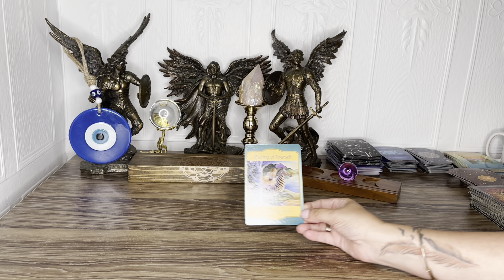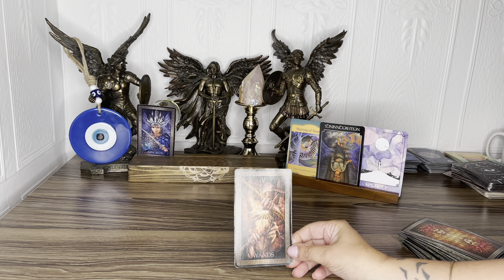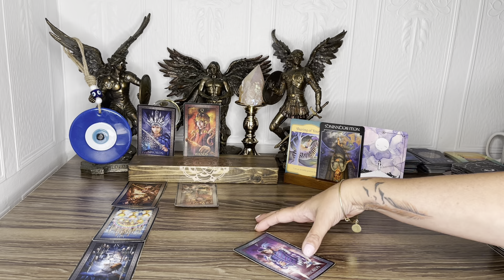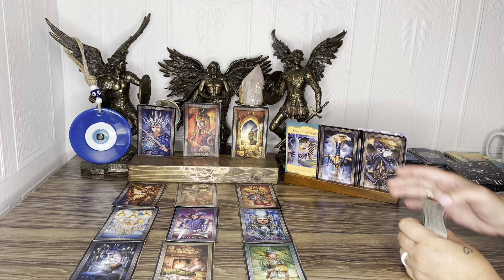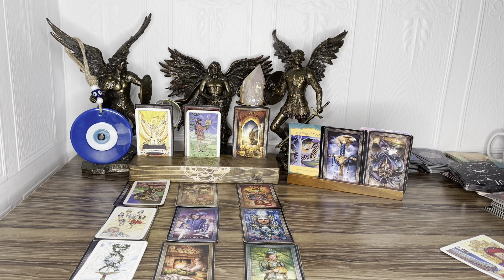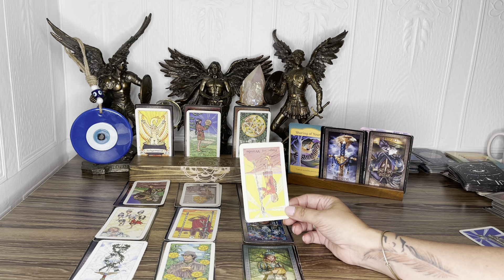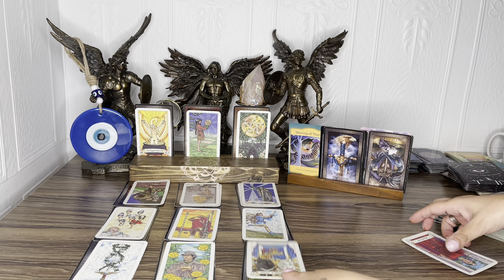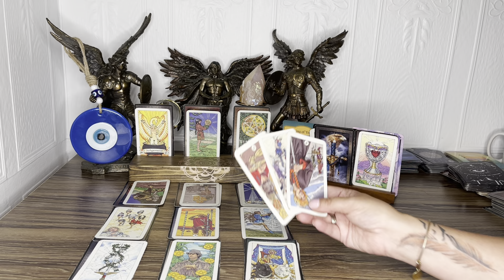ARIES ♈️ BONUS FINANCIAL READING - USE YOUR VOICE TO EXPRESS YOURSELF - AUGUST 2022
Patrizia Luna

Patrizia_1111
I need to  your help to report them .

55011 rue Fairmount
Montreal, Quebec
H2T3E2
Canada 🇨🇦
Astrologycafe.com
Astro.com
Astrotheme.com

Patrizia_1111
Blueangel444

Contact my soul brother :

• psychic Readings
• energetic Healings
• spiritual Coaching
+ more

If you looking for a different type of healing modalities
Please reach out to my soul sister  :